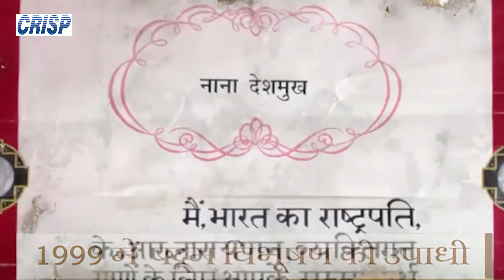A Tribute to Bharat Ratna Nana Ji Deshmukh | Hingoli Maharashtra | CRISP Centre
The Video is a representation of the newly developed Centre named Bharat Ratna Shri Nana Ji Deshmukh Kaushalya Vikas Va Udyogjagata Kendra established by CRISP, Madhya Pradesh.

The inauguration occurred at Hingoli on 2nd January 2024 in the esteemed presence of Shri Suresh Bhaiyaji Joshi, Collector Hingoli Shri. Jitendra Papalkar, Superintendent of Police Shri Govindrajan Sridhar, CRISP MD, Dr. Shrikant Patil.

This world-class centre is well equipped with the latest equipment and technology and is a brainchild of Dr. Shrikant Patil .